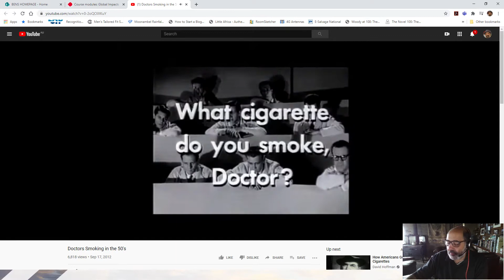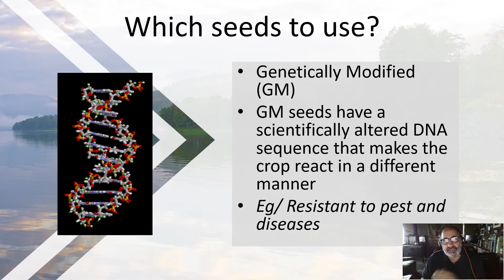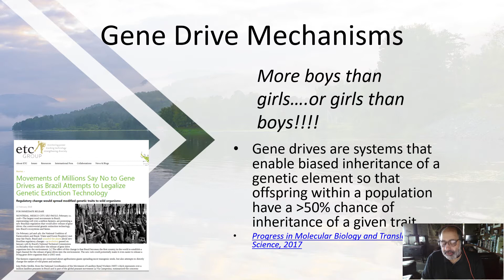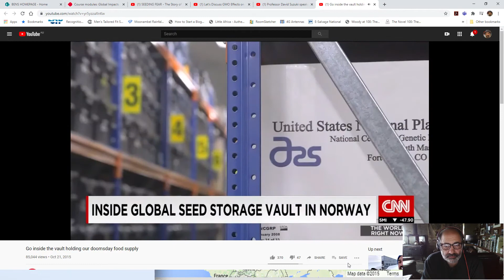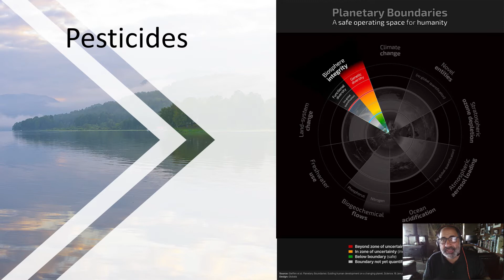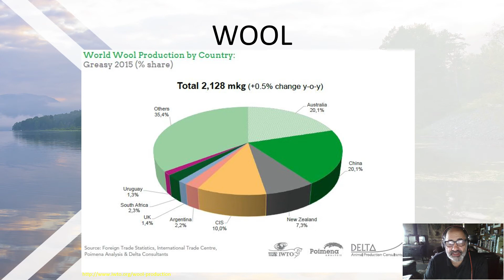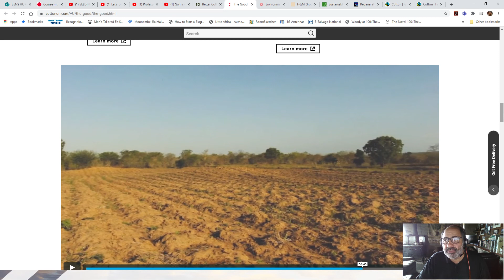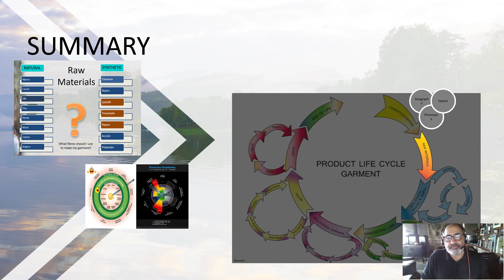Week 6 Lecture Raw Materials in Fashion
Stage two of the product life cycle of a garment involves consideration of the raw materials used to make the article of clothing. From the both the social and environmental perspectives we ask if cotton has a future, does GM crops fall within the ambit of fashion and what are the indicators of the new emerging fashion industry.